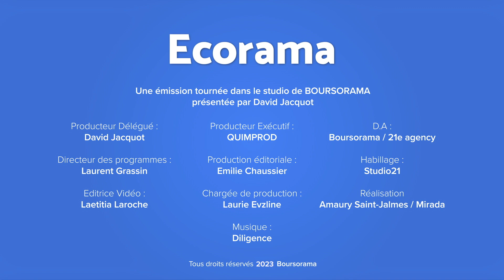Jean-Dominique Senard (Renault) :"La R5 est notre réponse au défi du véhicule électrique accessible"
Marché automobile, véhicules électriques accessibles, concurrence chinoise, protectionnisme, R5 nouvelle génération : autant de sujets abordés par Jean-Dominique Senard, président de Renault lors de son entretien avec David Jacquot pour Ecorama.
Une émission réalisée dans le cadre des Rencontres économiques d'Aix qui se sont tenues le 7, 8 et 9 juillet.